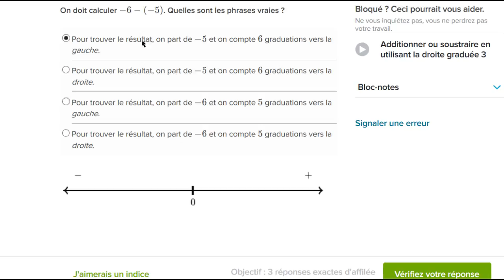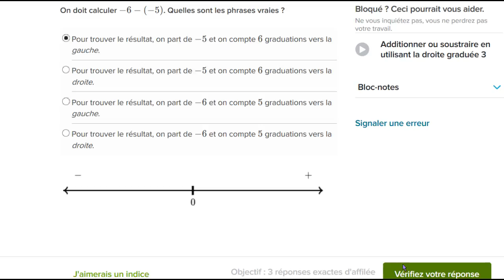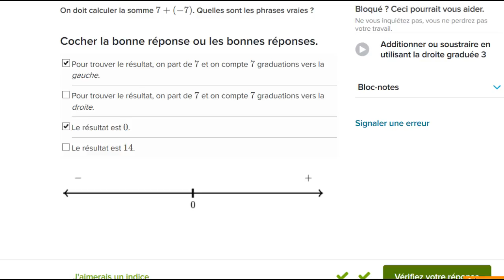Additionner ou soustraire en utilisant la droite graduée 3